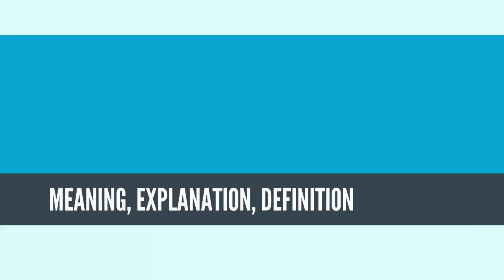What Is ROGUE TRADER? ROGUE TRADER Definition & Meaning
What is ROGUE TRADER? What does ROGUE TRADER mean? ROGUE TRADER meaning - ROGUE TRADER definition - ROGUE TRADER explanation.

A rogue trader is an employee authorized to make trades on behalf of their employer (subject to certain conditions) who makes unauthorized trades. It is most often applied to financial trading, when rogue professional traders make unapproved financial transactions.[1]

This activity is often in the grey area between civil and criminal transgression, because the perpetrator is a legitimate employee of a company or institution, yet enters into transactions on behalf of their employer without permission.

One famous rogue trader is Nick Leeson, whose losses on unauthorized investments in index futures contracts were sufficient to bankrupt his employer Barings Bank in 1995. Through a combination of poor judgement on his part, increasingly large initial profits, lack of oversight by management, a naïve regulatory environment, and an unforeseen outside event, the Kobe earthquake, Leeson incurred a US$1.3 billion loss that bankrupted the centuries-old financial institution.

The key factor determining the use of the term is lack of authorisation. There have been colossal financial losses and bankruptcies from what are considered to be catastrophically bad decisions by senior decision-makers in financial institutions, such as the bankruptcy of Lehman Brothers which necessitated the 2008 United Kingdom bank rescue package, but this is not described as rogue trading and is not punishable.

In the UK the term is also used to describe dishonest tradesmen such as double-glazing salesmen, second-hand car dealers, gas fitters, mechanics, roofers, plumbers and domestic rubbish collectors. A BBC Television programme exposing such practices was called Watchdog, which was later followed by Rogue Traders.

Source: Wikipedia.org